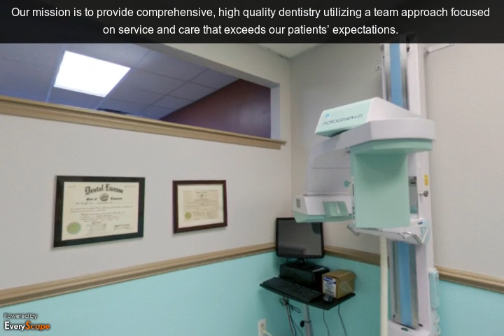LaVergne Smiles Family Dentistry | La Vergne, TN | Dentist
Dr. Arvind Patel of LaVergne Smiles Family Dentistry opened his doors to patients in La Vergne and surrounding areas in 1984. He is known well throughout the community for his gentle approach to dentistry and his sense of humor. In 2009, his daughter, Dr. Anu, joined the practice after graduating from Meharry Medical College. Their success is proven by seeing multiple generations of patients.We hope you and your family will join the others who call La Vergne Smiles their dental home! To Interact with this ypVideo 360 Virtual Tour